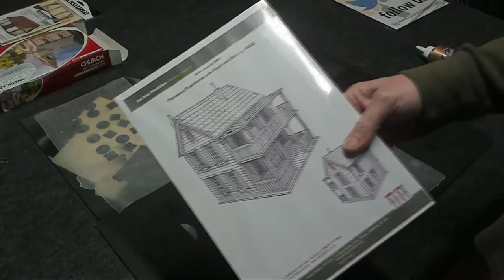Wargaming In Miniature ☺ Sarissa Precision ☺ AWI Plantation w Balcony Construction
\\\ SCHEDULE ///
Thursday 5pm - 10pm = Traveller RPG
Friday Midnight Central = Star Citizen Discussions